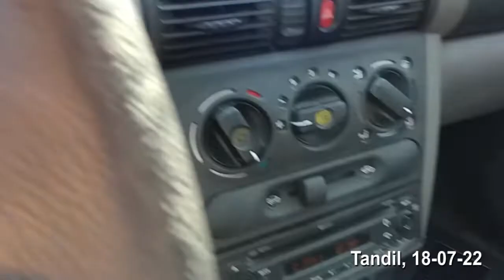EL INDIVIDUO VS. EL ESTADO - HAY QUE IR POR OTRO CAMINO.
Cuando una y otra vez caemos en una crisis, todos la identifican pero nadie da en la tecla para evitarla y que no vuelva mas.
Mi propuesta es que la mayoría de los argentinos voten propuestas para cambiar el himno, la bandera y como nos vemos en el mundo.
Reinventar la Argentina por un plebiscito crearía una nueva fuerza de voluntades que se incorpora en la conciencia de cada uno, sintiendo dueños de nuestro futuro.
Nunca se hizo algo así, es momento de probarlo.